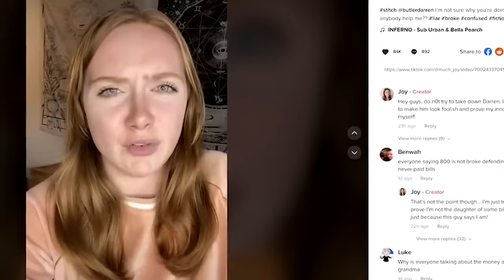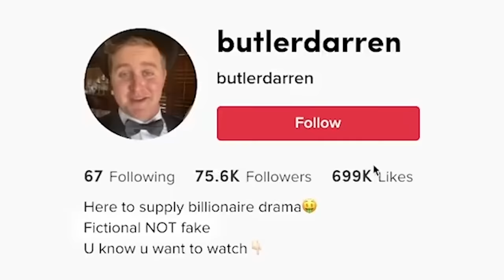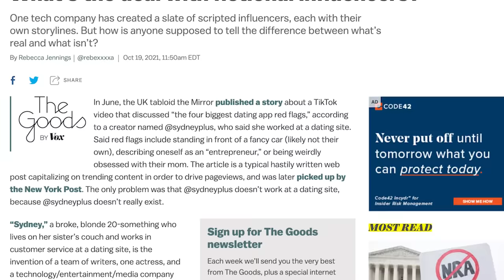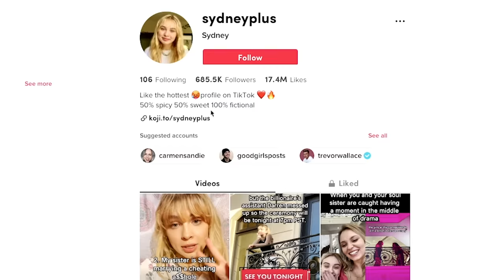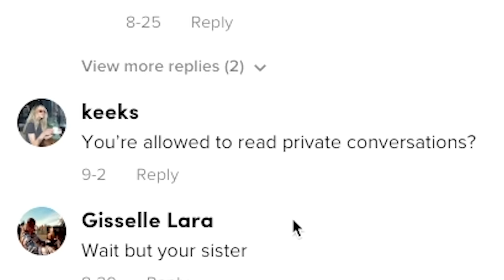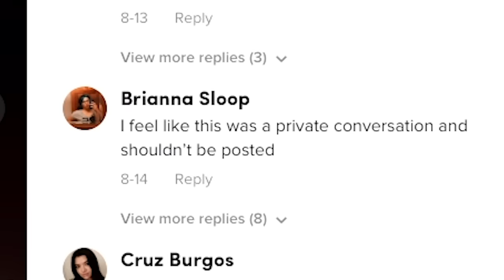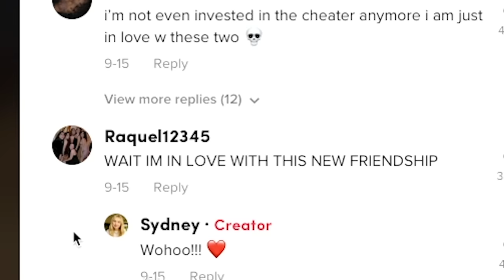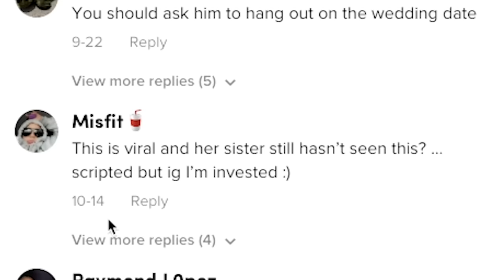Fictional Influencers Are Taking Over TikTok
i'm real tho u can trust me haha.